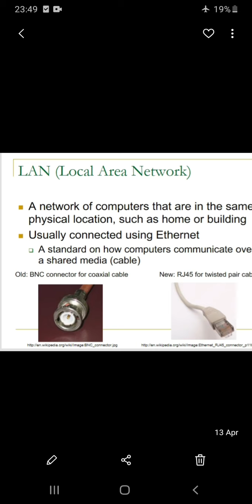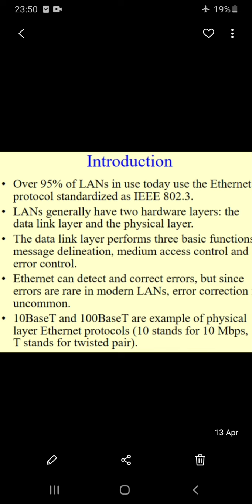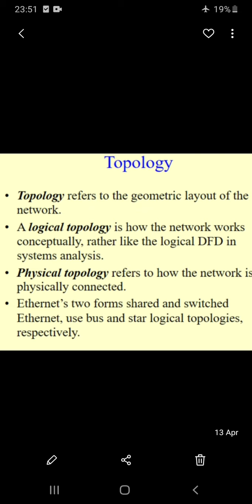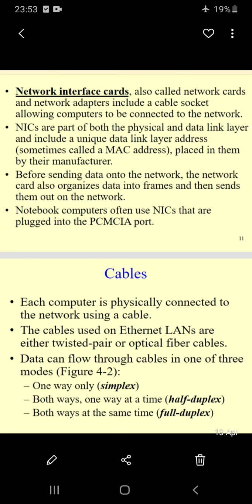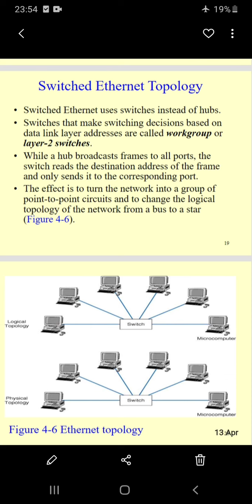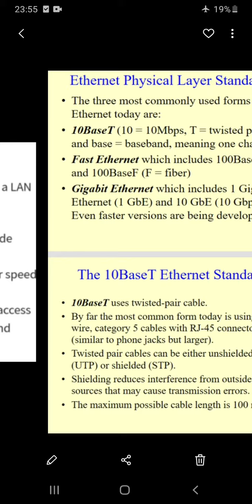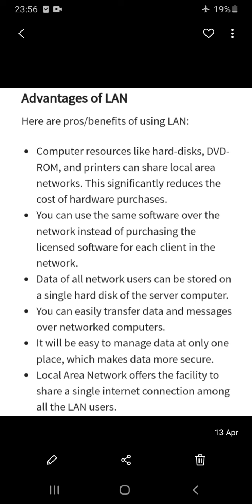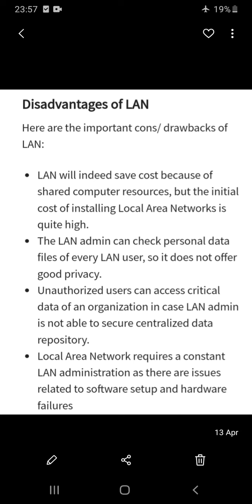El308 unit t By Amit Kumar saini GPC CHURU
El308 unit 5 topic 5.1 LAN aa per syllabus of BTER